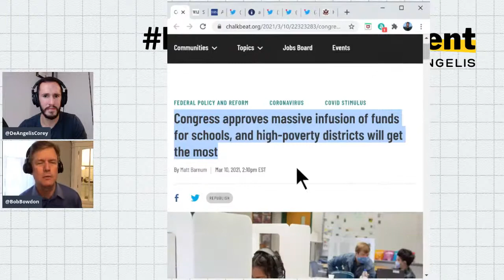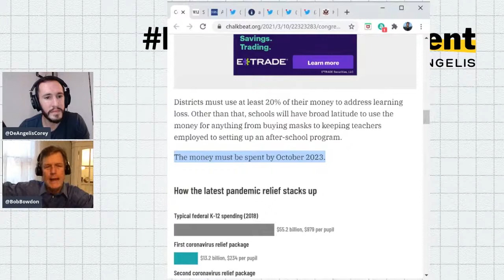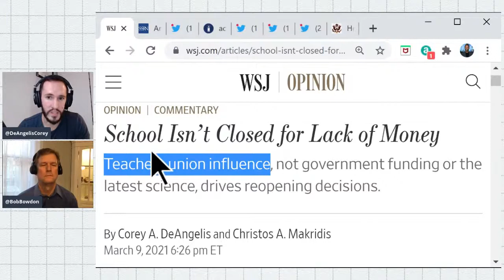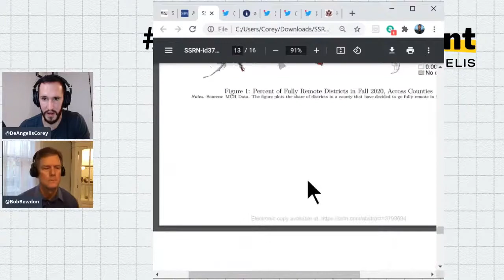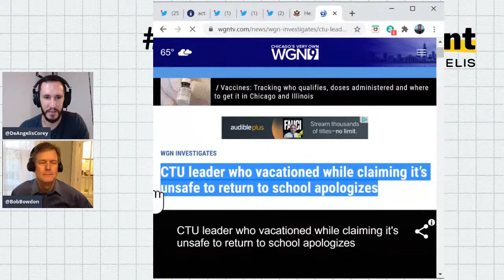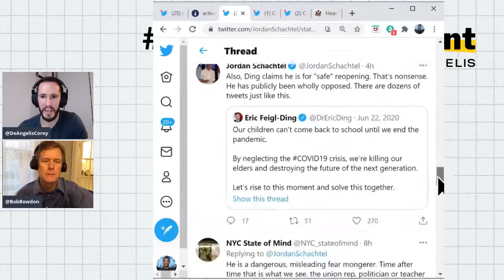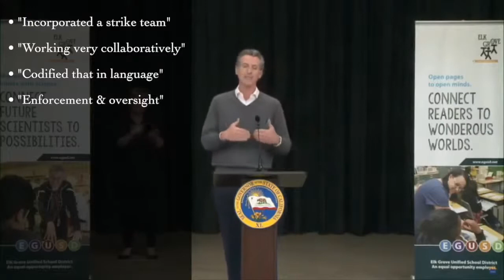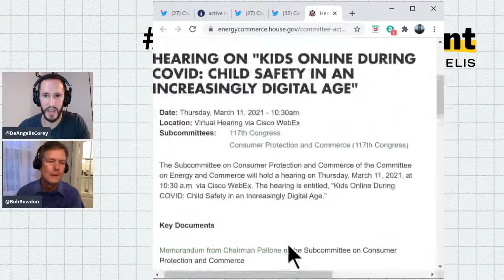The School Reopening Debate Is More About Politics Than Safety | Random Assignment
Congress passes a huge spending bill that includes $128 billion for K-12 schools, an embarrassing post in a private teachers union Facebook group finds its way to the media, and politics, not funding or science, is driving decisions on when to return to in-person learning.

Bob Bowdon and Corey DeAngelis break down what's really happening in education across the country.

Share on social media with RandomAssignment.

0:00 Intro
3:18 Congress Approves Massive K-12 Spending
13:54 Schools Are Closed Because of Politics, Not Science
22:15 Leaked Teachers Union Post Angers Parents
31:35 How Some People Benefit From the Shutdowns
40:33 California Governor Gives 'Specifics' on Education Bill
45:07 Outro